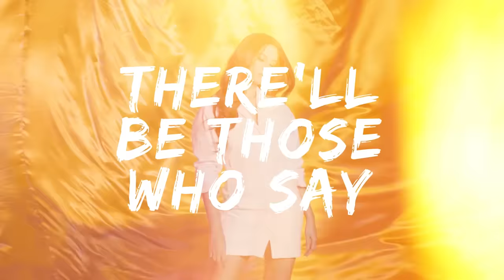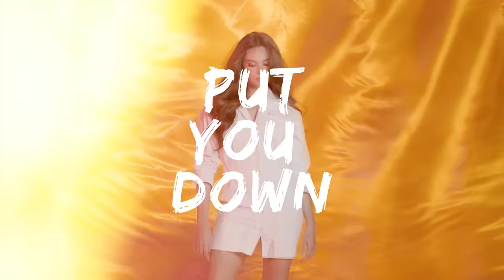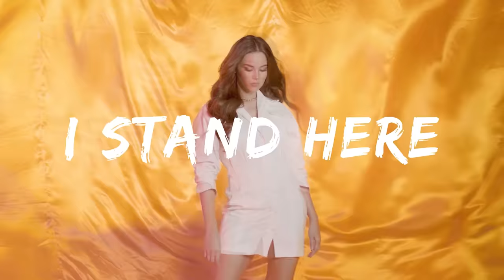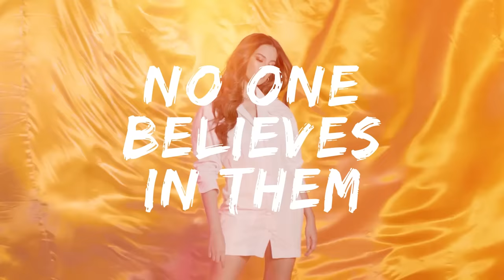R.Y.F - Catriona Gray (Lyrics)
R.Y.F
Performed by Catriona Gray
Words & Music by Jonathan Manalo, Trisha Denise Campaner

ADProm Head: Jeff Victoria
ADProm Specialist: Christiaan P. Cajocson
Social Media Specialist: Naomi Enriquez

Head, Star Songs and New Media: Atty Marivic Benedicto
Officer, Music Publishing: Beth Faustino
Specialist, Music Publishing: Ma. Luisa Ponceca
Digital Publisher: Jam Esquillo

Label Head: Mela Ballano
Creative Director: Jonathan Manalo

Lyrics

What do you wanna be?
Will you believe me if I tell you
You can be anything you want?
What dream lays in your heart?

That you'll see the silver lining with your dreams?
There’ll be those who say we can't, we have to be braver
Together we'll reach for the impossible
Even when our doubts, grow into monsters
The longest journey begins with a single step if you believe

Raise your flag
For the ones who think they can't get somewhere
Raise your flag
For the ones who think no one believes in them
Raise your flag
For the ones who already feel like giving up
I stand here, not as one
For we're all in this together
Reach high and raise your flag

Don't ever let them put you down
You're a fighter
Never saying never
Learn to lift each other up
We'll be stronger
If we get together, we will be soaring even higher

Oohh

Raise your flag, raise your flag

Raise your flag
Raise your flag
Raise your flag
Oohhhh